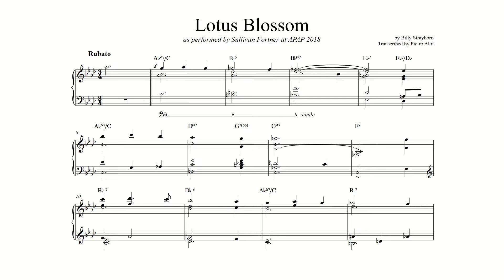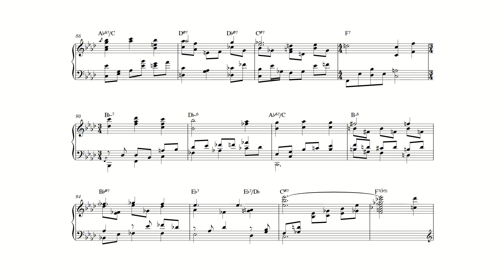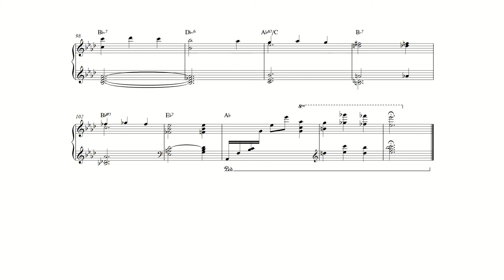Lotus Blossom - Sullivan Fortner transcription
Full transcription of Lotus Blossom (by Billy Strayhorn) as performed by Sullivan Fortner during the 2018 Association of Performing Arts Professionals (APAP) Convention. Here is the link to the official recording (the title of the video is wrong: the tune is not Passion Flower but Lotus Blossom).